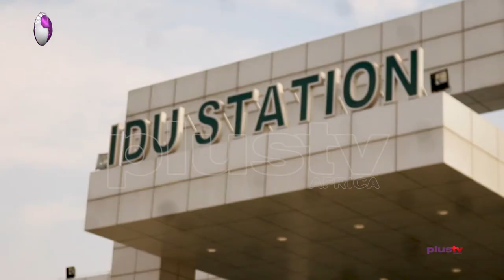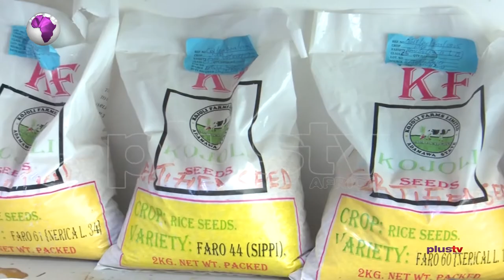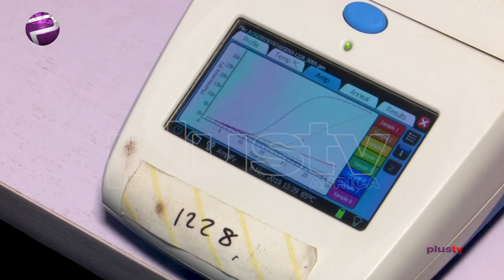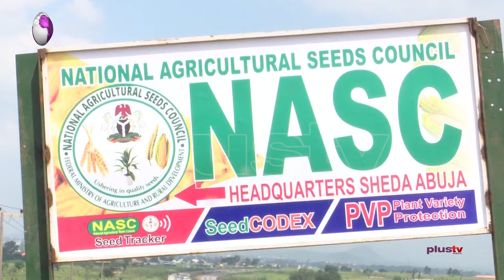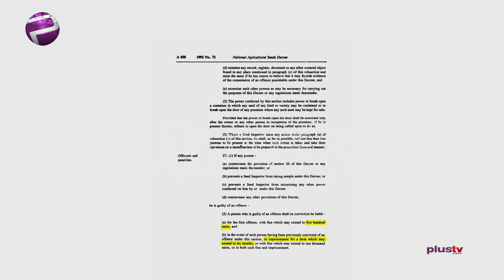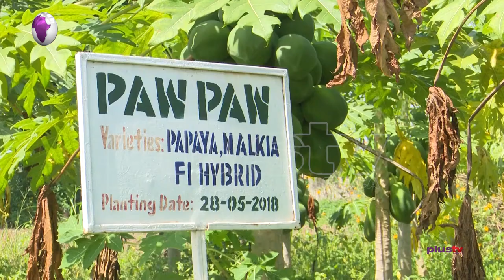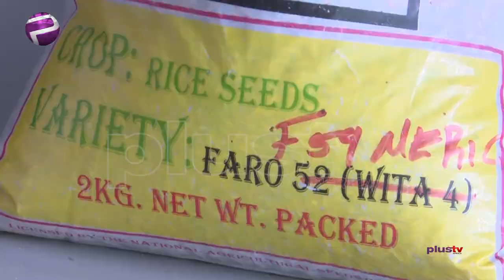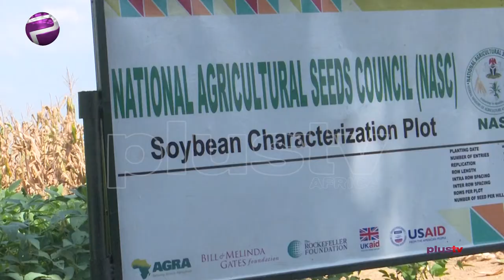Regulating The Use, Production And Marketing Of Seeds In Nigeria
The National Agricultural Seed Council (NASC) has certified 81,000 metric tons of seeds across the country, Philip Ojo, the director-general, has said.